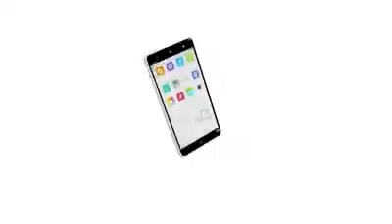Xiaomi Mi4i First officially video | First look Mi4i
Click on this link for more discount

This is what you’ve been waiting for! Introducing our Mi 4i. It comes with a 5-inch Sharp/JDI 1080p Full HD display, with 1920x1080 resolution at 441 PPI, and a high-capacity 3120mAh battery which is 38% more than most phones in its class. The Mi 4i also features a Sony / Samsung 13MP f/2.0 rear and 5MP f/1.8 front camera, 4G dual-SIM, dual-standby, 2nd generation Qualcomm Snapdragon 615 octa-core 64-bit processor 1.7GHz, 2GB LPDDR3 RAM and 16GB Flash, running MIUI 6 on Android 5.0.

Available for Rs 12,999, the first sale is on 30 April at 2PM — don't miss it!